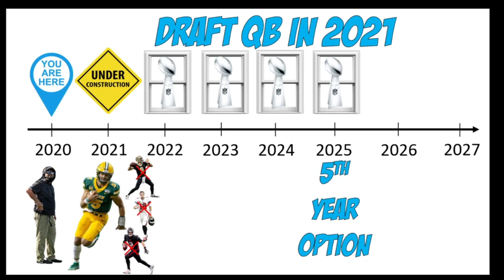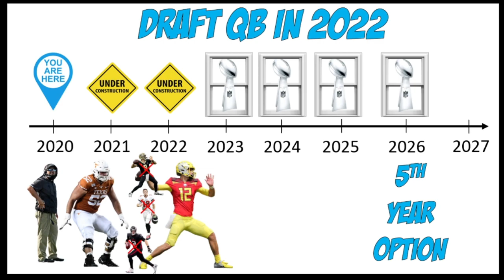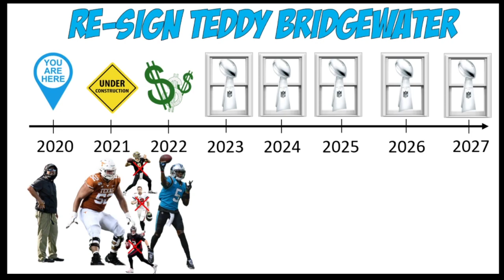Roster Build 2020 Pt. 3 || Super Bowl Window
Welcome to the Carolina Panthers Roster Build 2020. In this episode, Rashad breaks down the 3 options the Panthers have for addressing the QB position and how that affects our "Super Bowl Window".

1.) Drafting at QB in 2021 - 1:50
2.) Letting Teddy play through contract (2022), Drafting a QB in 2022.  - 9:33
3.) Extend Teddy when his contract expires - 13:44